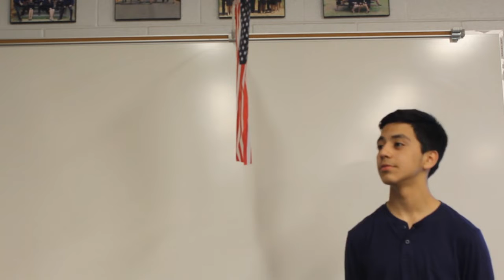Announcements for 2-01-19